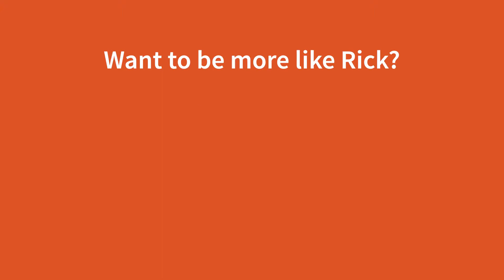Sustainable Living Festival 2019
Albury Wodonga's Sustainable Living Festival is returning to the border this year with an amazing week of sustainable activities.

We'll be kicking things off on November 16 with the Sustainable Living Fair from 8am to 1pm, at Gateway Village. An fun and interactive day featuring farmers market stalls, sustainability exhibitors, free workshops, activities, information hubs, kids fun, and great food and entertainment.

This is followed by a week of talks, activities, workshops, tours and more.